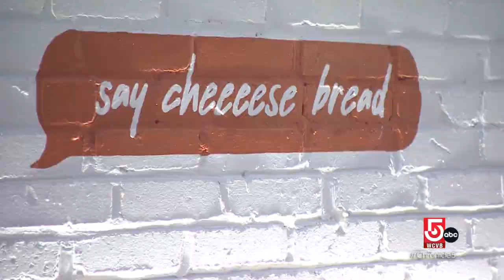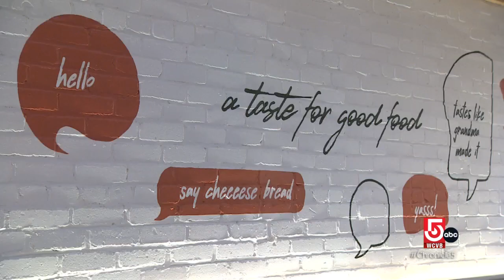These metropolitan eateries are quickly growing in popularity